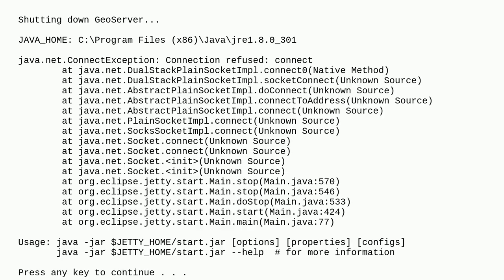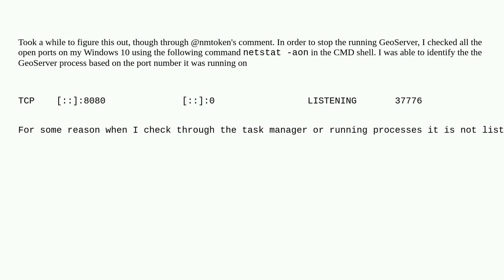Gis: How to stop or shutdown GeoServer on a Windows 10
How to stop or shutdown GeoServer on a Windows 10

A special thanks goes out to the awesome community

  jetty geoserver windows